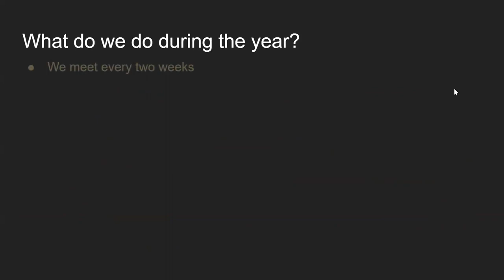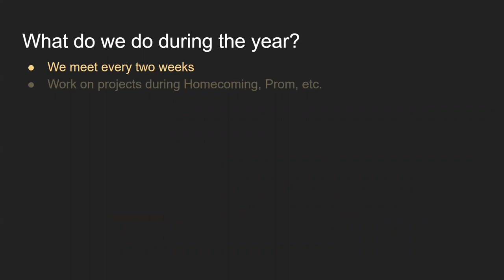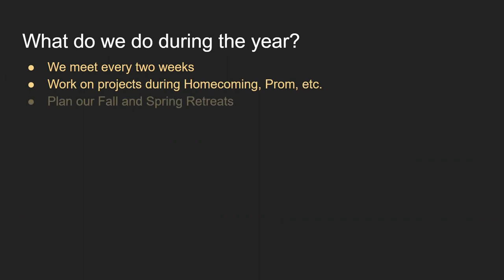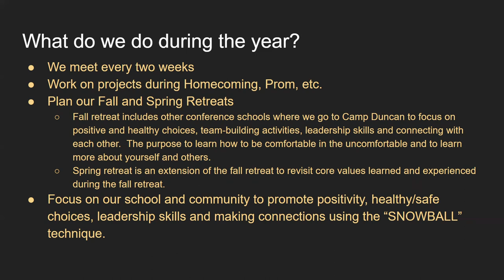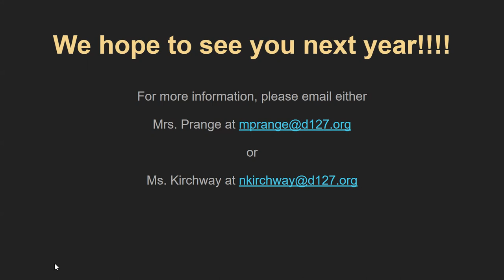Snowball - GNHS Activities Promo 2021